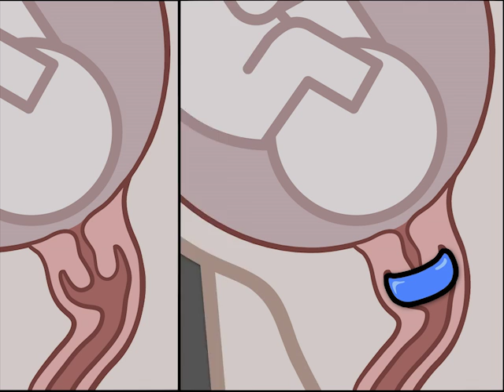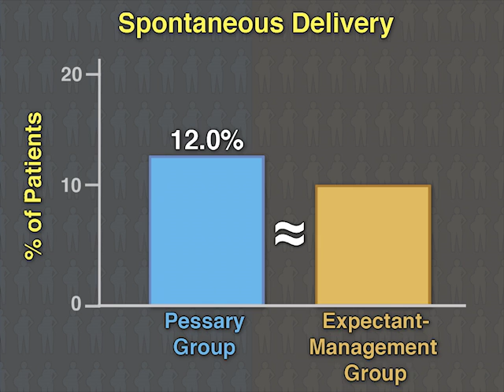Cervical Pessary to Prevent Preterm Birth? | NEJM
Pregnant women with a short cervix have an increased risk of premature delivery. Placement of a cervical pessary has been used to help prevent this, but evidence supporting the effectiveness of this approach has been mixed. New research findings are summarized in a new NEJM Quick Take.